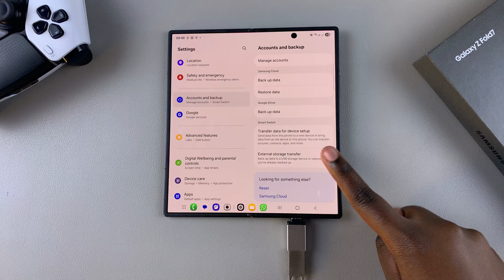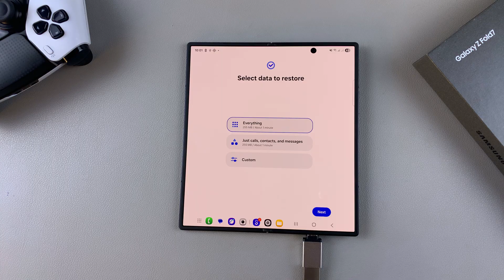How To Restore External Storage Back Up On Samsung Galaxy Z Fold 7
Here’s how to restore external storage back up on Samsung Galaxy Z Fold 7 so you can easily recover your important files, apps, and settings without hassle. Whether you’ve performed a factory reset, upgraded your device, or simply want to bring back stored data, this option makes the process smooth and reliable.

Restore External Storage Back Up On Samsung Galaxy Z Fold 7;

-Open Settings
-Scroll down and select 'Accounts and Backup'.
-Tap on 'External Storage Transfer'.
-Connect your external storage device (USB flash drive or external hard disk) to the phone. Once detected, it will appear on the screen.
-Select 'Restore From' when the backup is automatically detected.
-Turn on Wi-Fi since the backup data is encrypted with your Samsung account.
-Choose whether to restore everything or select specific data you want to bring back.
-Tap 'Next' and wait for the restoration process to complete.
-Once finished, the phone will organize the data and return to the home screen with all your restored files available.

Timestamps;
0:06 – Open Settings
0:14 – Accounts & Backup
0:21 – External Storage Transfer
0:26 – Connect external storage
0:44 – Select backup to restore
1:13 – Choose data to restore
1:25 – Start restore process
1:46 – Restore complete

Cell Phone Tripod Adapter